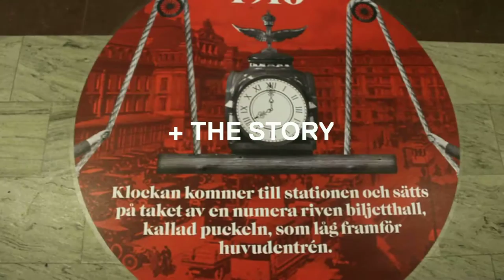Interactive music/sound installation at Stockholm Central Station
Stockholm Central Station's old station clock has returned to it's right place in front of the main entrance. It has been placed on different locations, forgotten and neglected for more than 100 years. But october 23 it finally returned. This event also marks the progress of the big reconstruction of Stockholm Central Station that has been going on for a few years.

After the inauguration an interactive installations was presented. The travelers that pass through the entrance (200.000 people pass Stockholm Central Station every day) control music and sounds by walking on colored dots. Each dot trigger a chord and the closer the dots are to the main entrance and the station clock, the higher the chord. But each dot also play different sounds that corresponds with the story of the clock that can be read on bigger dots next to the music dots. Travelers can create music and mash-up sound effects if the hallway is not too busy. At rush hour the installation becomes an uplifting chime.
The sounds are:
1904.1_Old train
1904.2_Old train bell
19271._Old lorry
1927.2_Spring from the clocks mechanics
1954.1_Ticking from the clock
1954.2_Cogs from the clock
2013.1_Speaker announcement from the station
2013.2_Modern speed train

The installation was ordered by Wow By Rewir, programmed by Ludvig Elblaus and Per-Olov Jernberg, concept and sound design by Håkan Lidbo.